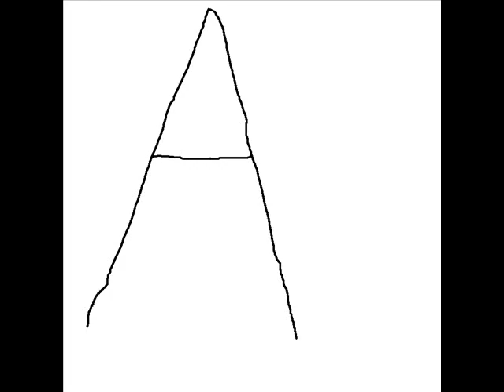Letter A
For Fav Spelling